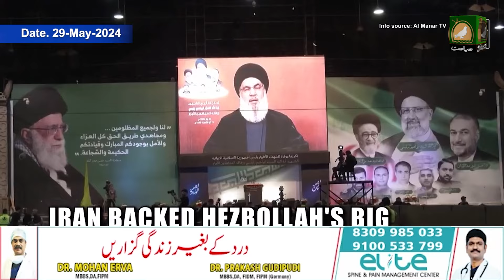Siasat TV International News | 29-May-2024